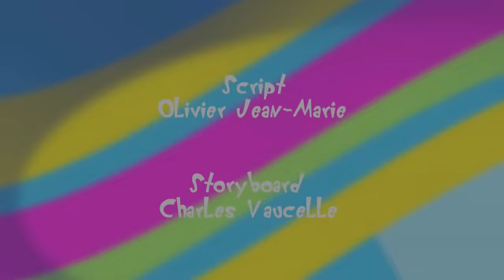Oggy and the Cockroaches - Oggy Splits Hairs (S4E43) Full Episode in HD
Oggy’s living room has been turned into a hairdressing salon. Bob wants his hair styled in beauty. But the roaches tie Oggy up in his smock and grab the scissors. And Bob gets the most incredibly horrible hair cut this side of Mars. Guess what, he’s not happy…at all !